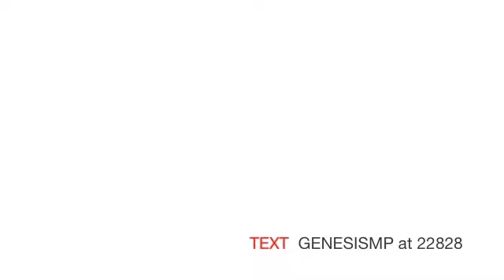OSA & GENESIS ENT